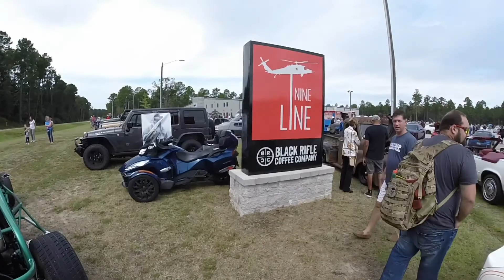Nine Line Apparel And Savage Rally Coffee & Cars Savannah Ga 2020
Me and Jon cruise over to Nine Line Apparel and Black Rifle Coffee Company in Savannah Ga for Coffee & Cars with the Savage Garage Rally. Check out some awesome cars, loud exhaust, burnouts, and the cops show up. Me and Jon have decided we need to join a rally next year for vacation. What an epic adventure that would be.